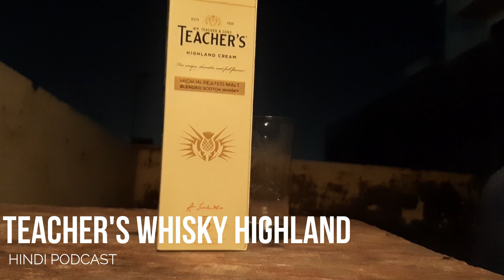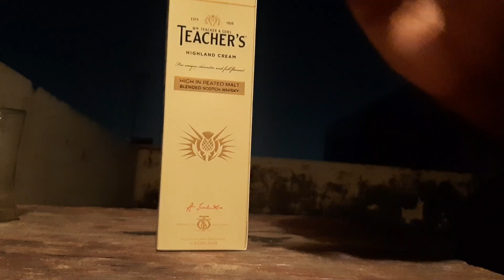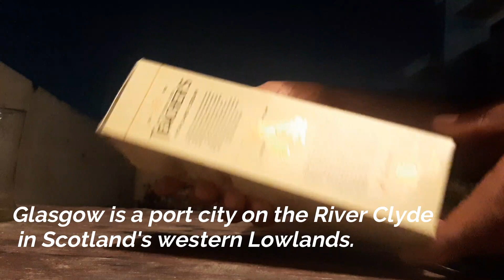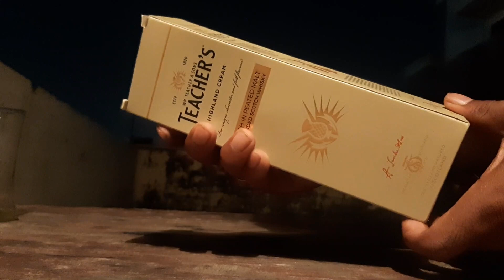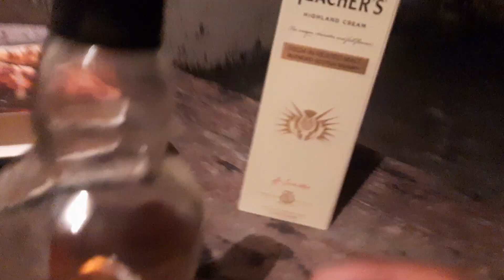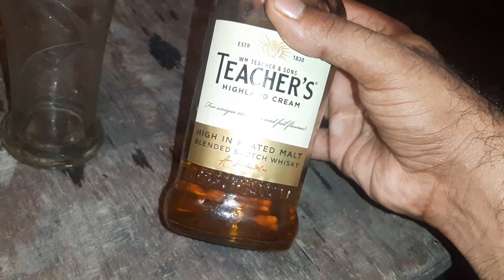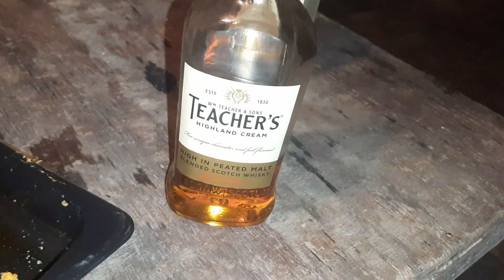Teacher's Whisky kya Hai ?